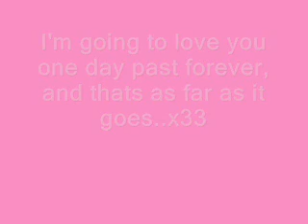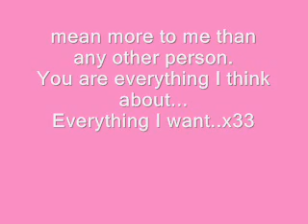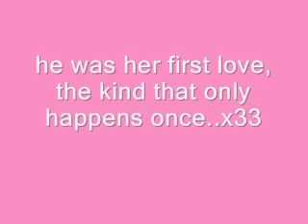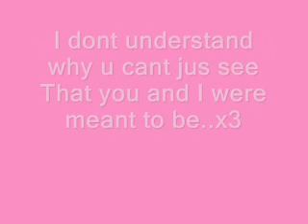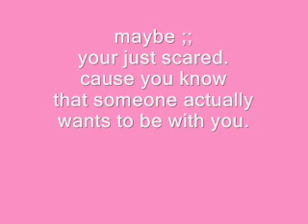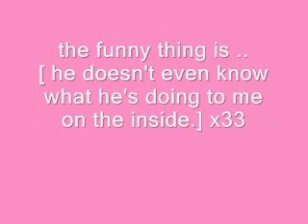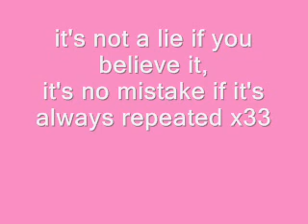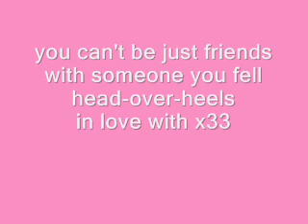Hurting Love x33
quotes about love and other stuff